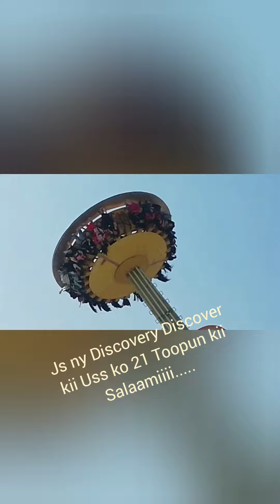A Trip To JOYLAND Rawalindi....